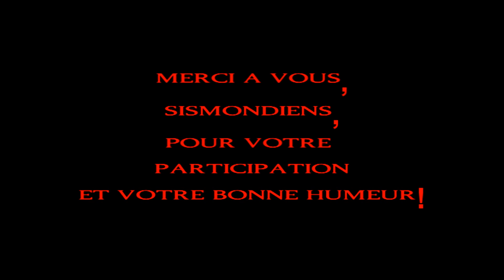Sismondi - Escalade 2008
Montage de videos prise durant le cortège de l'Escalade.